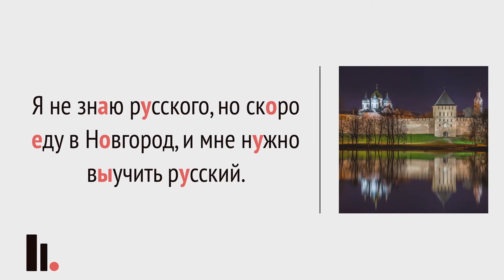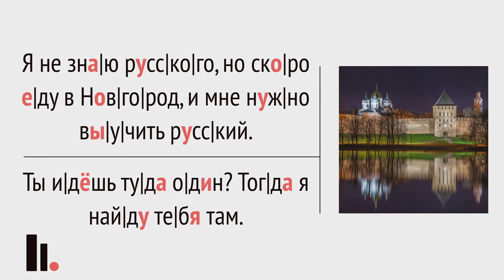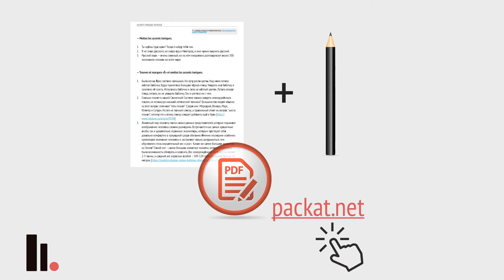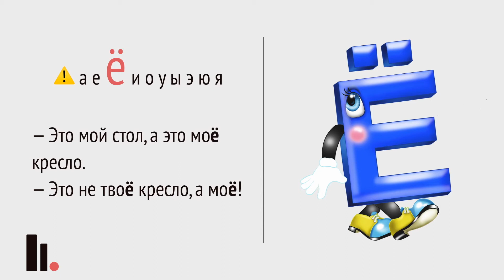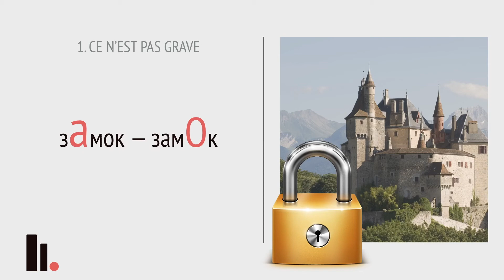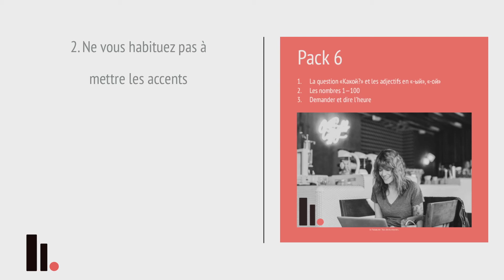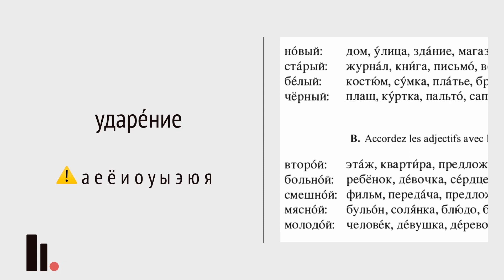Comment apprendre les accents toniques?